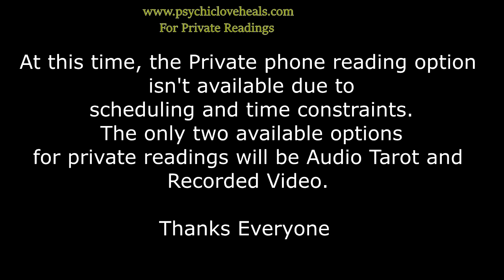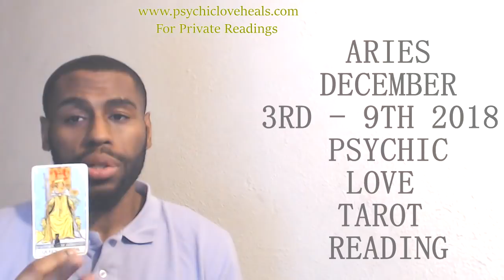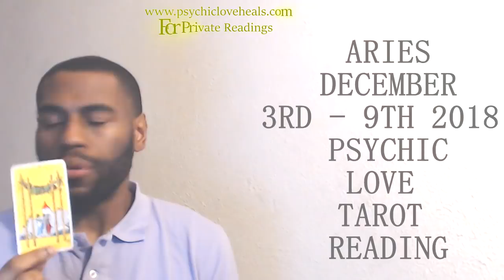ARIES WEEKLY LOVE TAROT DECEMBER 3RD - 9TH 2018 "WITH A FEW ADJUSTMENTS AND MOVES FOR LOVE"